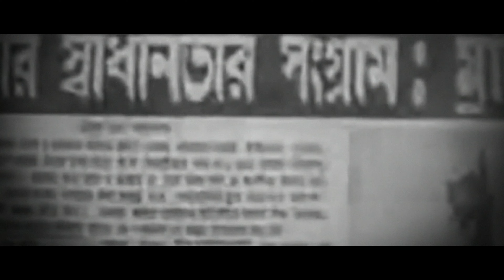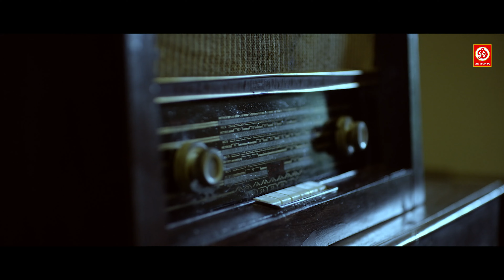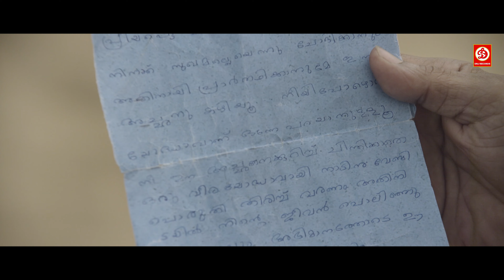1971 बियॉन्ड बॉर्डर || साउथ ब्लॉकबस्टर हिंदी डब एक्शन फिल्म || मोहनलाल, अरुणोदय सिंह, अल्लू सिरीश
1971 बियॉन्ड बॉर्डर || साउथ ब्लॉकबस्टर हिंदी डब एक्शन फिल्म || मोहनलाल, अरुणोदय सिंह, अल्लू सिरीश

Movie : 1971 Beyond Borders
Starring : Mohanlal ,Arunoday Singh, Allu Sirish
Directed by :  Major Ravi
Label : DRJ Records